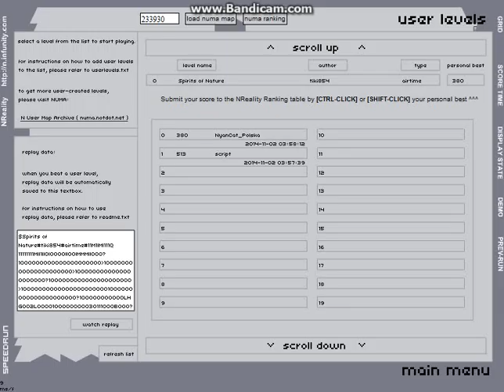NReality | ObjectMod | SpeedRun | Spirits of Nature by tiki854